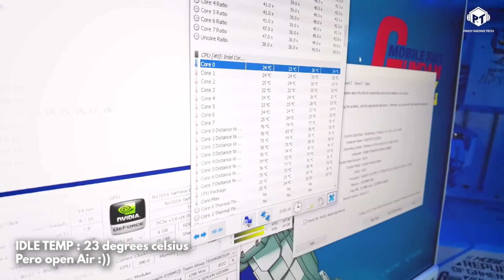ROG Gundam PC - Sneak Peek ni PKT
Ang ganda sa mata, sarap hawakan, gusto ko na iuwi, kaso hanggang tingin lang talaga 😥
Pero realtalk ang ganda nung ASUS ROG Gundam, pero mas bet namin yung compact build ni TUF Gaming Mobile Suit Zaku 😁

Nood tayo sa Feb 25 @ 7pm Digital Launch